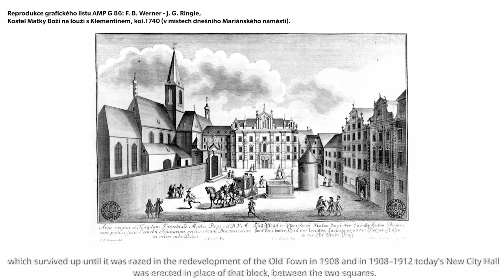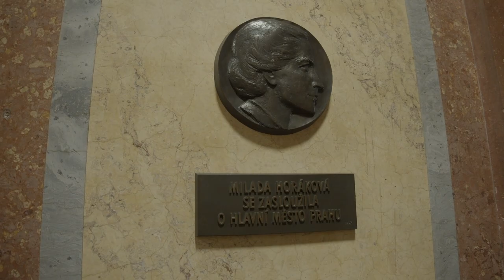Prague Stops - New Town Hall - History (English subtitles)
Would you like to know more about the New Town Hall on Mariánské náměstí? Take a look at first part of the Prague Stops series. You will find out who is working here, what Prague City Council looks like or what the building was used for in last centuries.